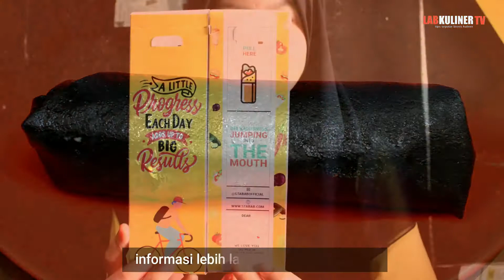MAKANAN HITS YOGYAKARTA KULINER YOGYAKARTA TERHITS KEBAB TERENAK DI YOGYAKARTA 2021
hallo gaes kali ini mimin mau rekomendasikan kuliner jogja yg lagi hits nih jajanan kekinian jogja makanan terenak di jogja yg harus kalian cobain nama nya CORNER KEBAB
pesan di grabfood dan gofood di kota jogja ya gaes CORNER KEBAB

DAN AKTIFKAN TOMBOL NOTIFIKASI NYA AGAR TIDAK KETINGGALAN UPDATE VIDEO DARI KAMI
TENTANG TRIK DAN TIPS INFORMASI SEPUTAR BISNIS KULINER